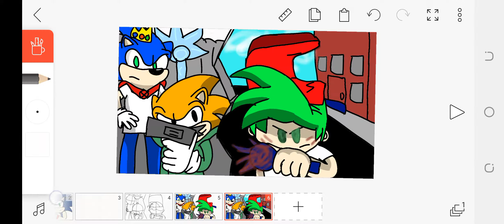up coming short 3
short 3 part 1,2,3 coming soon